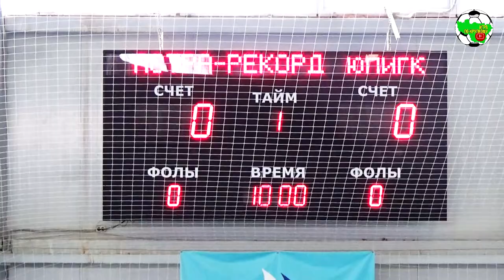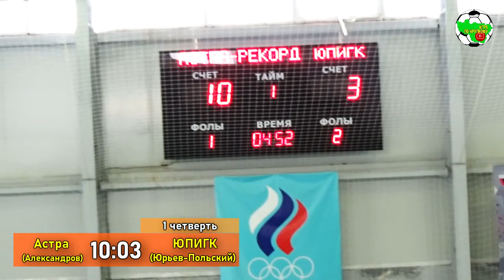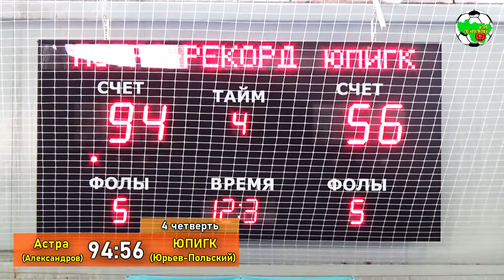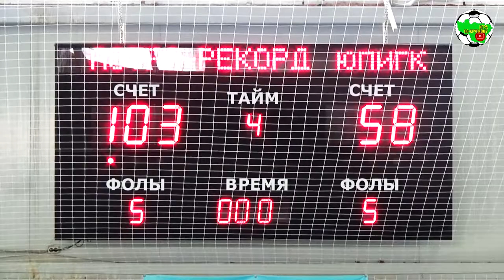Астра-Рекорд - ЮПИГК | Full Time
Чемпионат Владимирской области по баскетболу среди мужских команд 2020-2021. Первая группа

г.Юрьев-Польский, СК "Радуга"
Астра-Рекорд 103-58 ЮПИГК